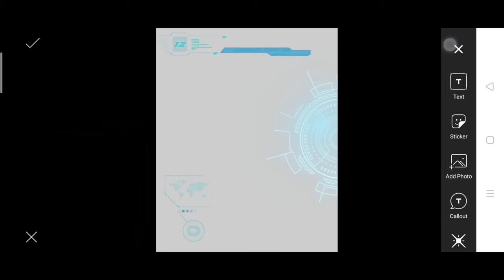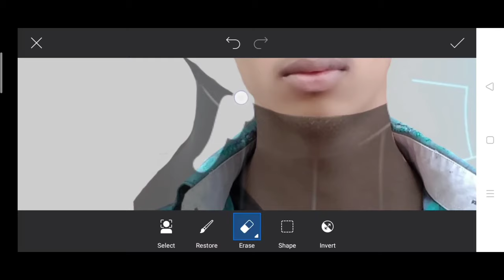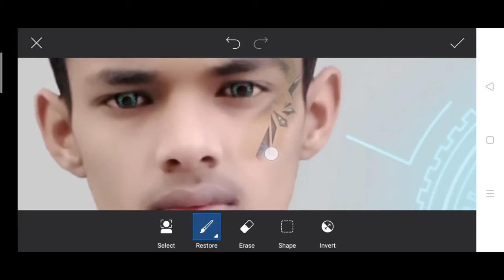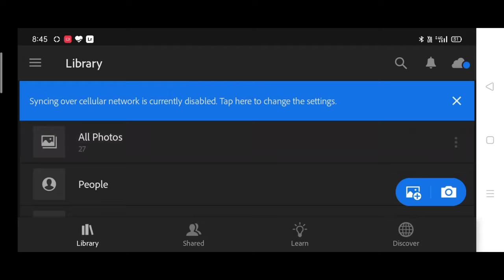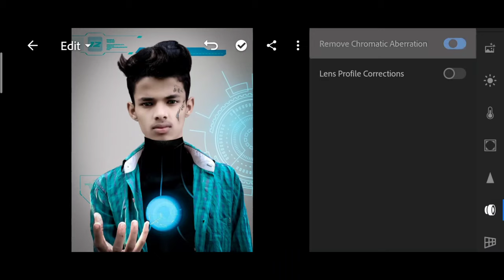Pranav PG new futuristic photo editing | Pranav PG new realistic futuristic photo editing in PicsArt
• video link -